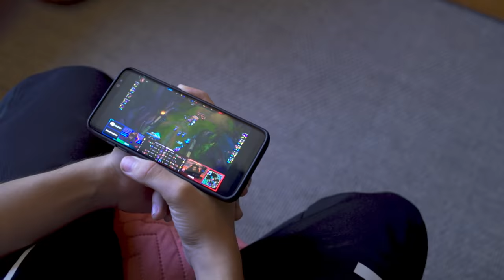En Partida: INF Cotopaco | Episodio 4 | Esports | League of Legends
Cotopaco es una de las estrellas más resonantes del último tiempo en Latinoamérica, y hoy es parte del equipo favorito a ganar la LLA en su país de origen, Colombia. Seguimos al carrilero central en su enfrentamiento contra Isurus Gaming, su gran rival a vencer.